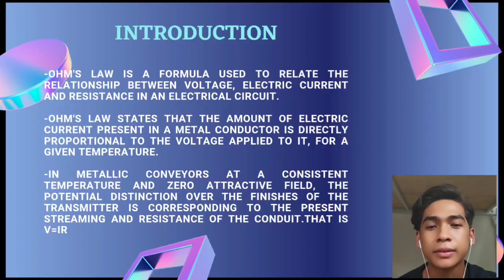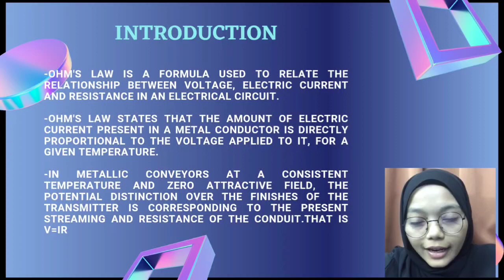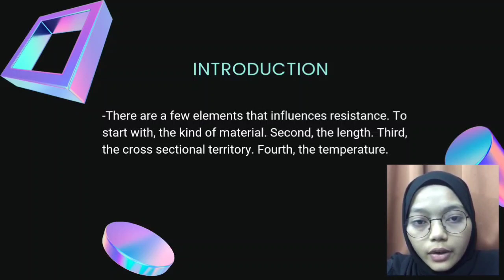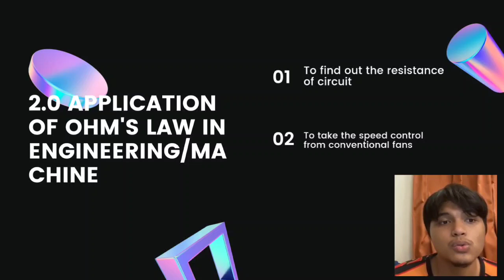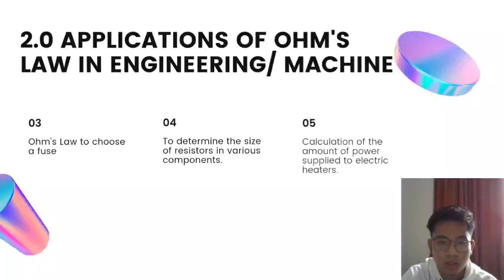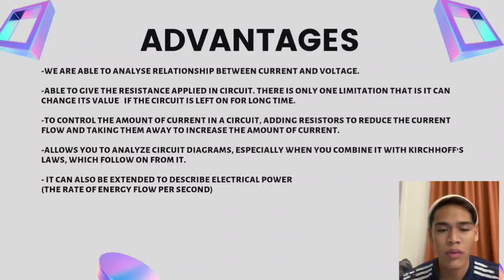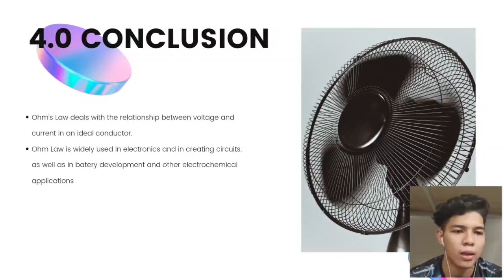Physics Assignment Group 9 - Ohm's Law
We are UTHM's student present to you about our group assignment for Physics subject in title Ohm's Law.